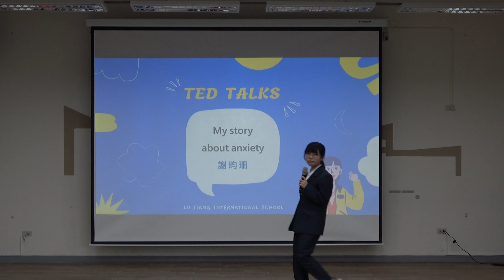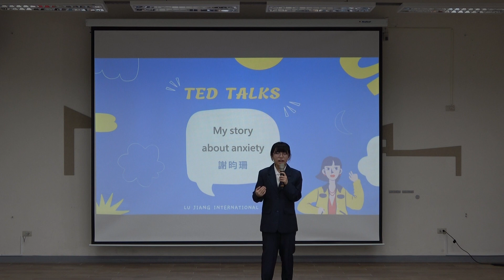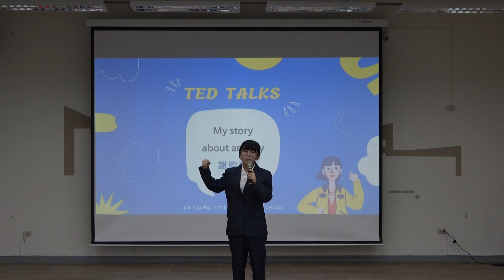111-1 LJIS PBL：TED Talks 決賽影片｜ 第三名 903 謝昀珊 My story about anxiety